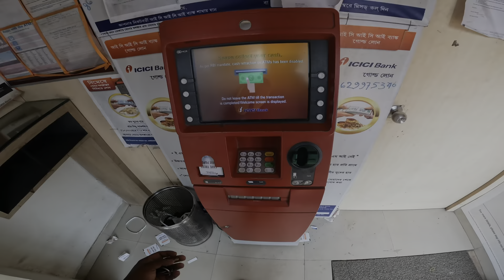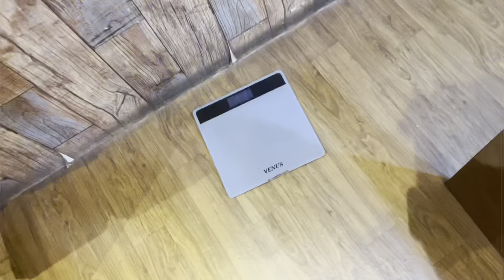Bike walane ake thok Diya | Ramadan ka 4th day | vlogjob